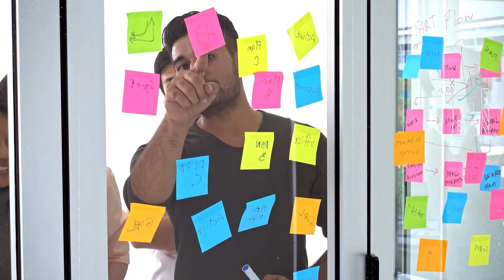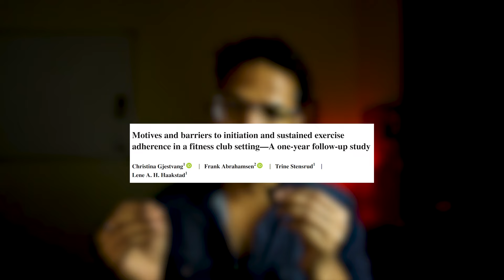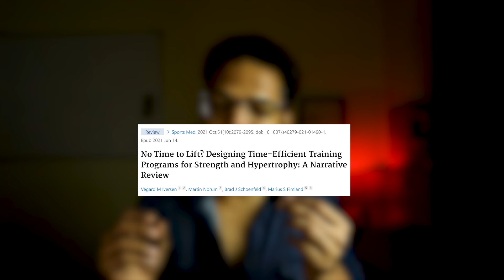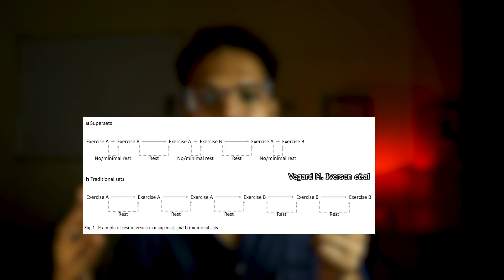Finish workout in just 30 minutes.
The Majority of people's time is not the real issue; the issue is the priority.

Unfortunately, health is not their priority, and it is easier to blame it on time than take charge of their health. These people who complain about not having enough time spend plenty of time watching reels or arguing with strangers on social media.

At the same time, many are excessively occupied with work and responsibilities. These people want to take care of their health, but they have a misconception that workouts take too much time and can't afford that.

If you are a busy individual, please understand that taking care of your health takes little time. If workouts and diets are planned smartly, we can fit and adapt to them, maintaining our other responsibilities. This small change will help you get healthier and improve your productivity in whatever you do. The ROI is extraordinary.

Weekly one workout is better than none.

For busy individuals, strategies mentioned in this video can save much time in the gym without compromising progress.

Your gym session doesn't have to be 1 hour long to get all the benefits.
Plan your workout smartly, apply these strategies, and finish your workout faster.
 Also, work on:

Increasing productivity.
Doing deep work.
Cutting down on social media.
Reducing screen time.
Minimizing toxic news consumption.
Developing a routine.
Sleeping on time.
Planning your day.

You will get 30-40 minutes for a workout.

Being busy and being productive are two different things. You don't have a well-planned routine if you do not have 30-40 minutes 2/3 days per week for a workout.

Work on increasing your productivity. There are YouTube channels that can help. Do deep work without distractions. You will finish work faster and have some time for yourself and your family. Read books like Deep Work by Cal Newport.

Instead of completely giving up on entertainment and leisure time, see if you can reduce and save time there. Entertainment, meeting friends, and leisure time are equally important. Find a balance.

All this can only be achieved with a routine and planning your day.

Lastly, sleep on time. Our day starts the night before. Get some good quality sleep and stay productive and efficient the next day.

Follow this, and you will have time to work out and care for your health.

A regular workout is a non-negotiable part of our lives. Do not use time as an excuse.

See you at the gym.